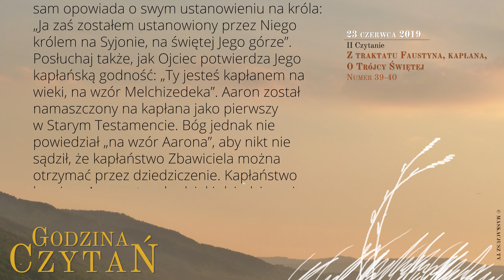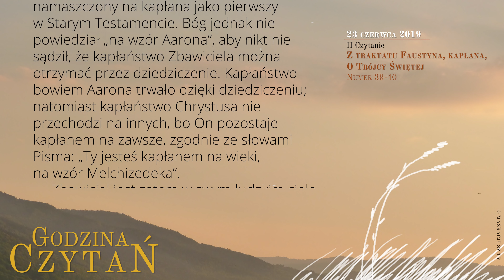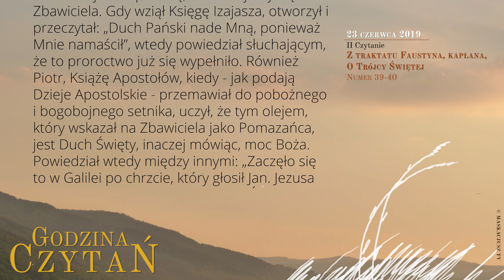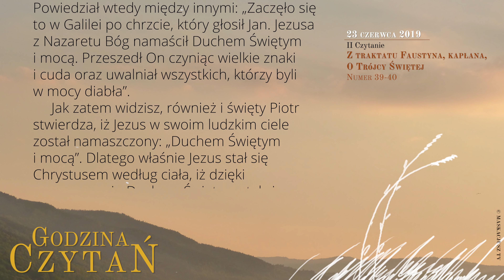GodzinaCzytań | II Czytanie | 23 czerwca 2019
23 czerwca 2019
XII Niedziela zwykła, rok C

Z traktatu Faustyna, kapłana, O Trójcy Świętej
Numer 39-40